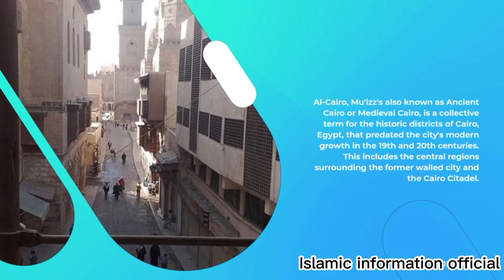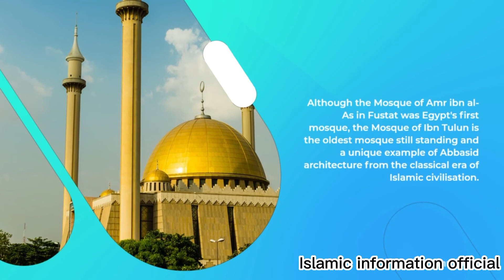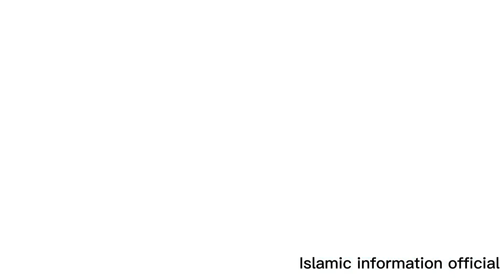Year by year, Egyptian Islamic civilisation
Islamic Cairo (Arabic: قاهرة المعز, lit. 'Al-Mu'izz's Cairo'), also called Historic Cairo or Medieval Cairo, refers generically to the historic areas of Cairo, Egypt, that existed before the city's modern expansion during the 19th and 20th centuries; particularly the central parts around the old walled city and around the Citadel of Cairo. The name "Islamic" Cairo refers not to a greater prominence of Muslims in the area but rather to the city's rich history and heritage since its foundation in the early period of Islam, while distinguishing it from with the nearby Ancient Egyptian sites of Giza and Memphis.[1][2] This area holds one of the largest and densest concentrations of historic architecture in the Islamic world.[1]: 7  It is characterized by hundreds of mosques, tombs, madrasas, mansions, caravanserais, and fortifications dating from throughout the Islamic era of Egypt. In 1979, the United Nations Educational, Scientific and Cultural Organization (UNESCO) proclaimed Historic Cairo a World Cultural Heritage site, as "one of the world's oldest Islamic cities, with its famous mosques, madrasas, hammams and fountains" and "the new centre of the Islamic world, reaching its golden age in the 14th century. The history of Cairo begins, in essence, with the conquest of Egypt by Muslim Arabs in 640, under the commander 'Amr ibn al-'As.[4] Although Alexandria was the capital of Egypt at that time (and had been throughout the Ptolemaic, Roman, and Byzantine periods), the Arab conquerors decided to establish a new city called Fustat to serve as the administrative capital and military garrison center of Egypt. The new city was located near a Roman-Byzantine fortress known as Babylon on the shores of the Nile (now located in Old Cairo), southwest of the later site of Cairo proper (see below). The choice of this location may have been due to several factors, including its slightly closer proximity to Arabia and Mecca, the fear of strong remaining Christian and Hellenistic influence in Alexandria, and Alexandria's vulnerability to Byzantine counteroffensives arriving by sea (which did indeed occur).[4][5] Perhaps even more importantly, the location of Fustat at the intersection of Lower Egypt (the Nile Delta) and Upper Egypt (the Nile Valley further south) made it a strategic place from which to control a country that was centered on the Nile river, much as the Ancient Egyptian city of Memphis (located just south of Cairo today) had done.[4][5] (The pattern of founding new garrison cities inland was also one that was repeated throughout the Arab conquests, with other examples such as Qayrawan in Tunisia or Kufa in Iraq.[5]) The foundation of Fustat was also accompanied by the foundation of Egypt's (and Africa's) first mosque, the Mosque of 'Amr ibn al-'As, which has been much rebuilt over the centuries but still exists today. Fustat quickly grew to become Egypt's main city, port, and economic center, with Alexandria becoming more of a provincial city.[5] In 661 the Islamic world came under the control of the Ummayyads, based in their capital at Damascus, until their overthrow by the Abbasids in 750. The last Ummayyad caliph, Marwan II, made his last stand in Egypt but was killed on August 1st, 750.[4] Thereafter Egypt, and Fustat, passed under Abbasid control. The Abbasids marked their new rule in Egypt by founding a new administrative capital called al-'Askar, slightly northeast of Fustat, under the initiative of their governor Abu 'Aun. The city was completed with the foundation of a grand mosque (called Jami' al-'Askar) in 786, and included a palace for the governor's residence, known as the Dar al-'Imara.[4] Nothing of this city remains today, but the foundation of new administrative capitals just outside the main city became a recurring pattern in the history of the area.